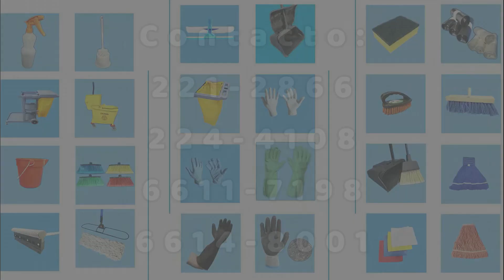Tutorial instalación dispensador manual para alcohol gel o jabón para manos, modelo #940 - 1000ml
Un dispensador manual para jabón para manos o alcohol gel sanitizante muy versátil  gracias a su simplicidad de uso, durabilidad y conveniencia.

El dispensador modelo # 940 es del tipo rellenable con una capacidad de 1000ml y adicional el usuario tiene la elección de usar una bolsa genérica.